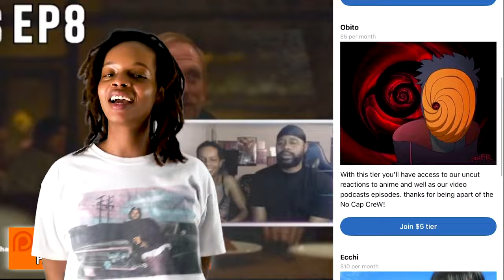ALICE NOOO! Agatha all Along Ep 5 Reaction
Agatha all along episode 5, first time reacting and finding out who teen finally is! we knew it ALL ALONG!

📜 Chapters:
00:00 Intro
00:43 Reaction
08:20 Review/Discussion